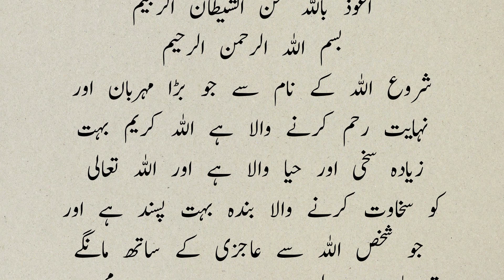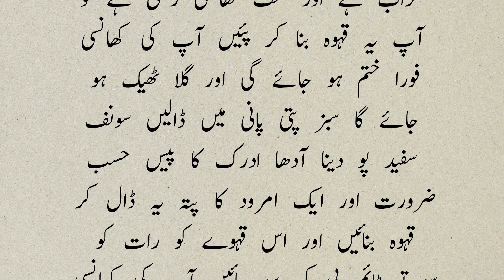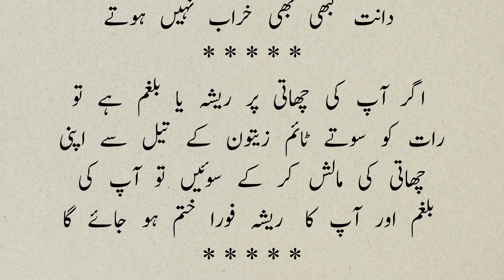Dolat Mand Ho Jao | Hakeem Luqman | Quotes | Hafiz Studio New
Dadi amma k khufia totkay (Grandma's Secret Tips) life quotes in urdu

We bring you life changing things every day so spport it
urdu quotes
motivational quotes
quotes
islamic quotes
hindi quotes
urdu quotes images
inspirational quotes